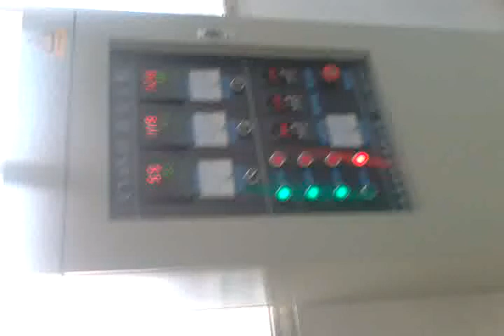large size fry snack pellets extruding machine